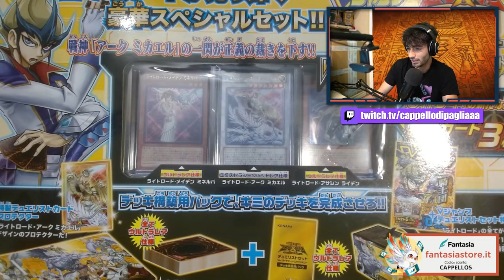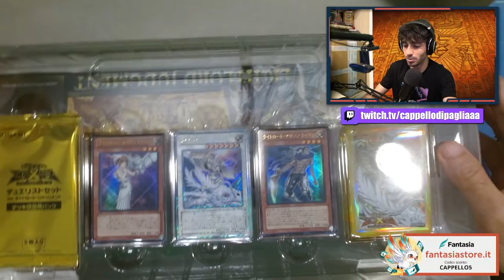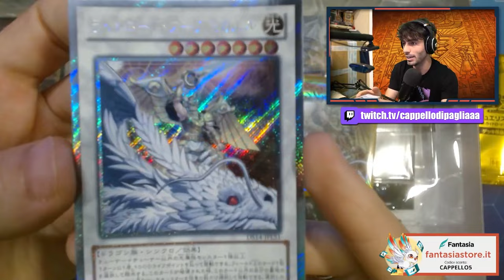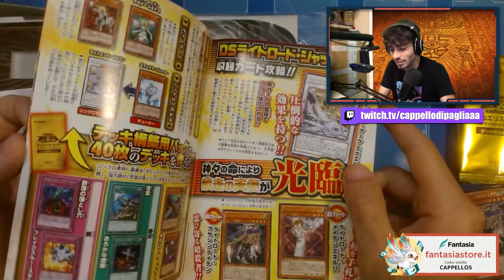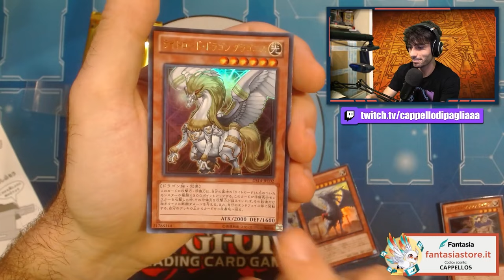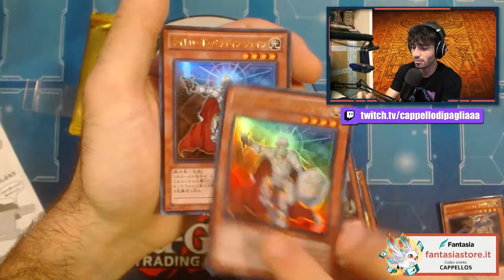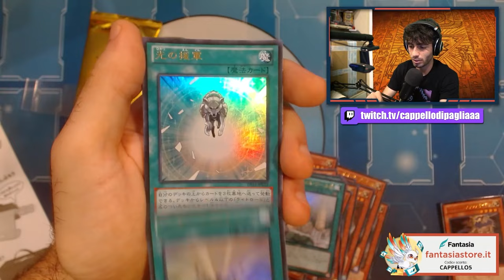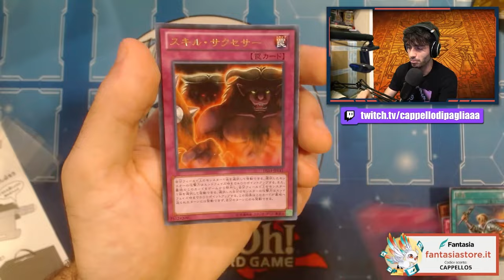Apro l'ESCLUSIVA collezione di Yu-Gi-Oh! Duelist Set: Version Lightlord Judgment!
🔹SOCIAL
- Instagram Cappello di Paglia: